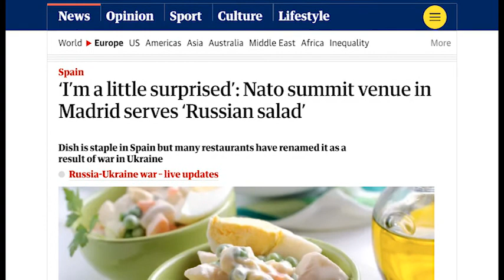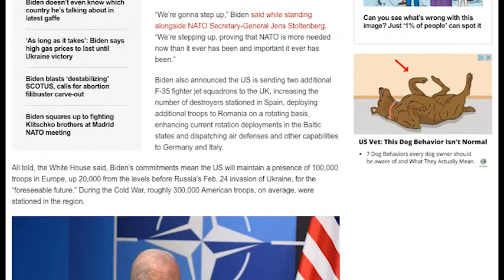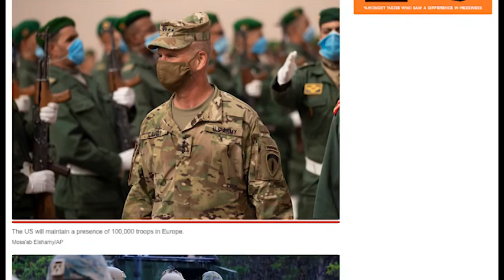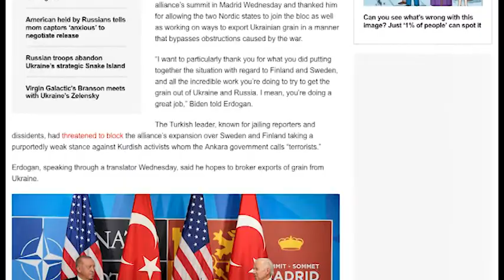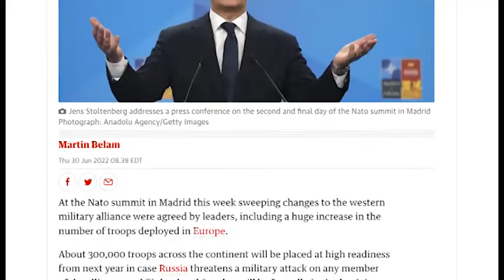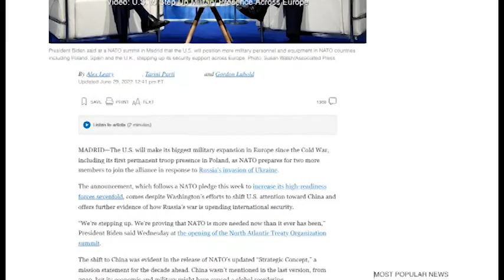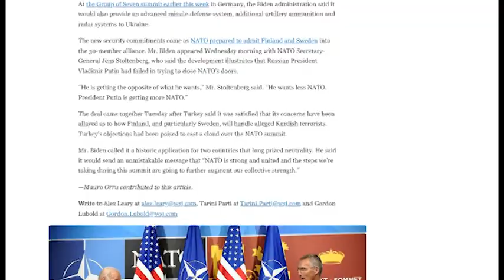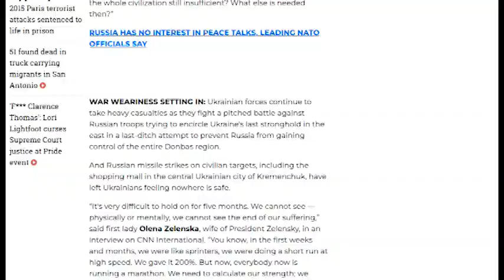Ni Dnia 2022 07 01 1